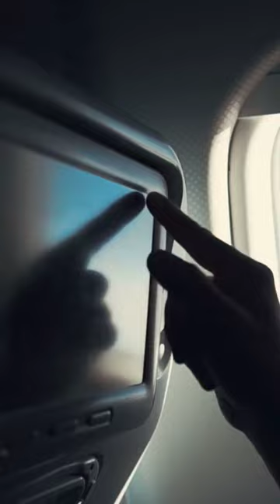First ever movie was shown on a flight in 1925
points on the short fact of the first-ever movie on an airplane.

-The first in-flight movie was shown on a commercial flight in 1925.
-The movie was a silent film called "Howdy Chicago."
-The film was projected onto a bedsheet hung across the aisle.
-Engine noise made it difficult to hear the audio.
-In-flight entertainment has come a long way since then, with modern planes -featuring individual screens with a variety of movies, TV shows, and games.